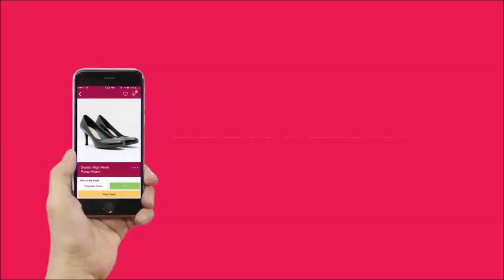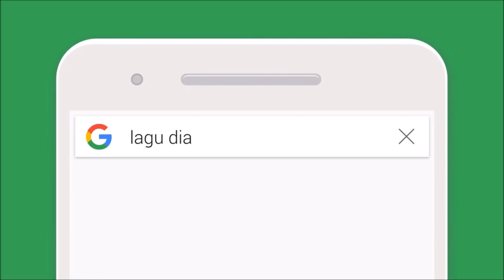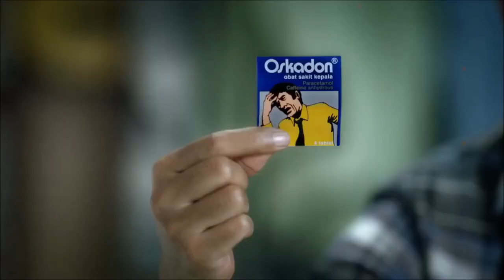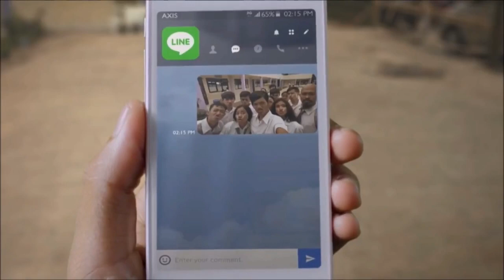IKLAN PAMPERS CUY 2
Iklan ini hanya mengandung hiburan
hadapi, hayati dan nikmati

Tonton terus video saya...

Yang ingin kenal lebih dekat juga sharing silahkan temui saya di